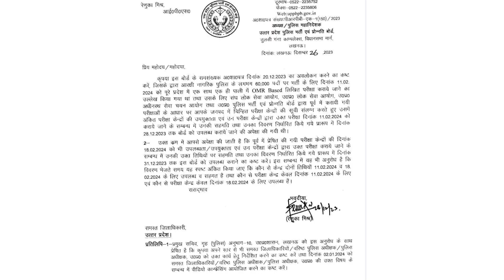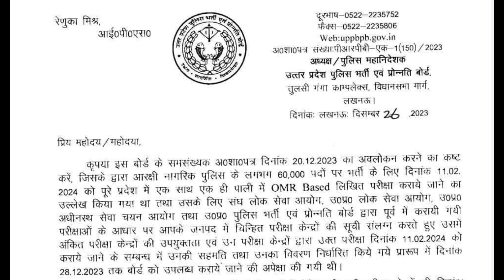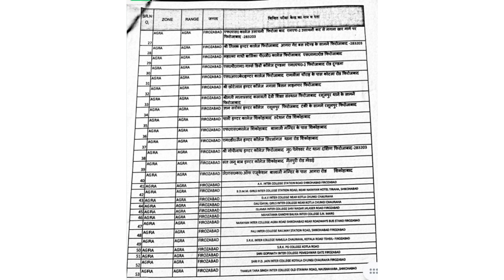क्या अब 11 Feb को UP Police 2023 का Exam नहीं होगा? UP Police Constable 60244 Exam Date 2023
🔥🚀 *Up Police Constable Solve paper*
 *UP police Constable Practice Sets*
*UP Police Samanya Gyan GK/GS*

UP police
UP police constable selection process 2023